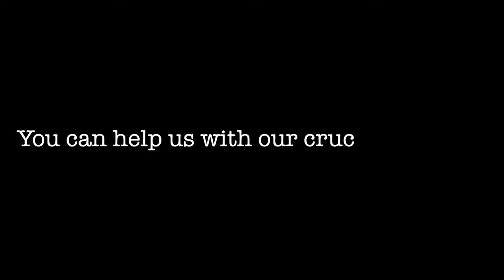9/7--Only a few hours left. Rio is changing. Help change Rio tonight.